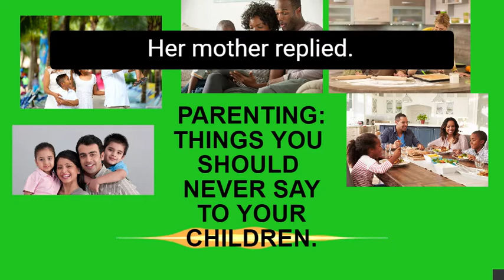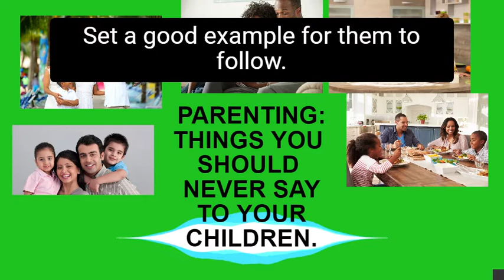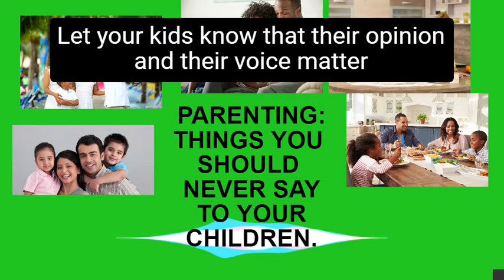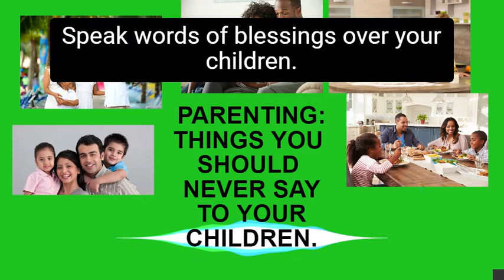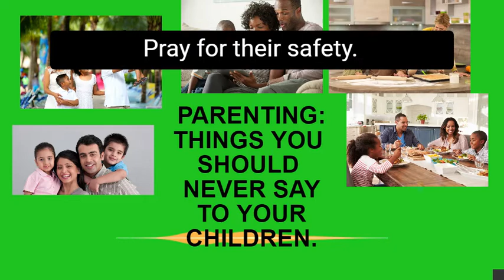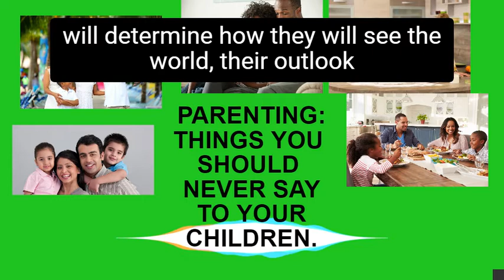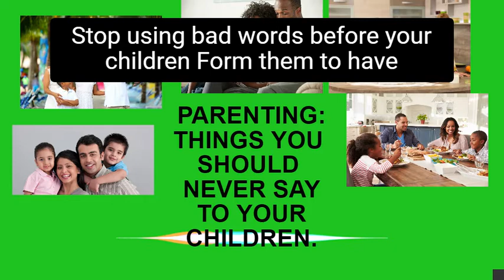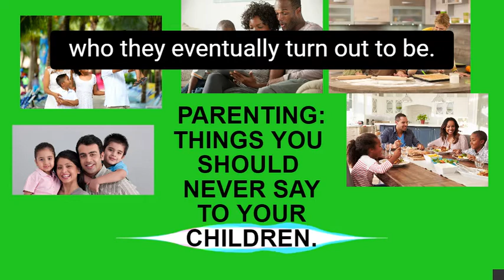Parenting: Things you should never say to yourself Children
Project Name (10).mp4